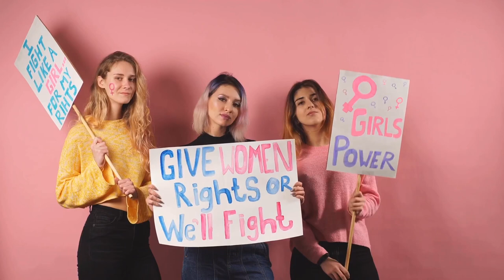METOO KVÆLER UNGE MÆND | Slut med “Den gode dreng”!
metoo skader dig, bror!
Vi vil alle sammen være gode drenge og gode mænd. Mænd som får skulderklap og ros af kvinderne. Men vi drenge og unge mænd begår en stor fejl ved bare at følge strømmen.
Vi som samfund begår en stor fejl ved at lade drenge vokse op i dette nye landskab af regler for hvordan man er “en ordentlig mand” - uden mandlige stemmer til at skabe balance.

I denne video er der ingen kald til at du bør “tage dig sammen”. I stedet er der et kald til at trække vejret ind, gribe om nosserne og mærke dig selv.

Håber du kan bruge det!